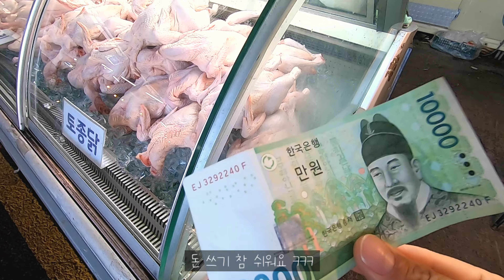제주 오일장에서 장보기🥬 오일장에서 뭐 샀는지 구경오세요~~~